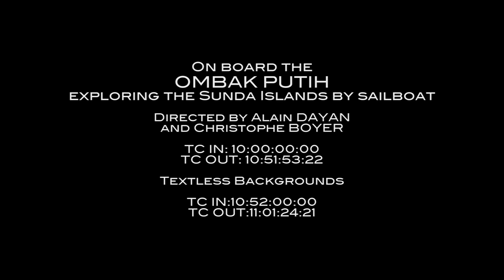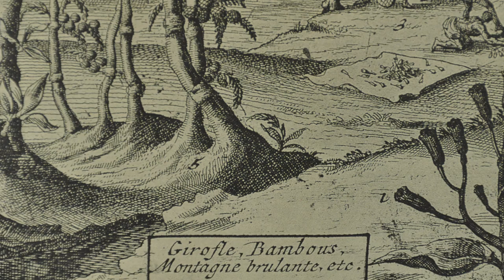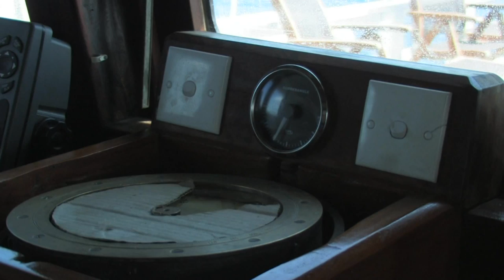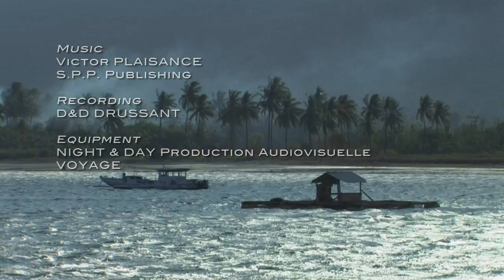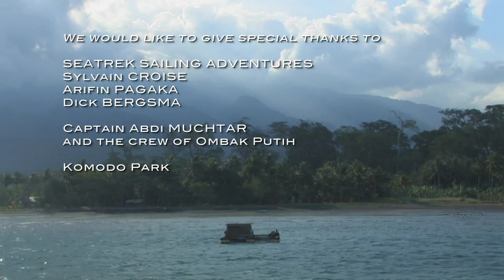INDONESIA - cruise over the world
Originally designed for the transport of goods, Ombak Putih , white wave , is now a cruise ship.On board, with a few passengers, we take the direction of the Lesser Sunda Islands .The journey begins in Flores, continues Komodo, Rinca , Sumbawa and Lombok.Take a behind the scenes peek into the lives of liner crew members and discover the pleasures of a life spent at sea.Stopover will take you on prodigious trips across the most marvelous oceans and rivers of the world. Travel with us as we explore not just the waters of the world, but also the mythical cruise ships, legendary liners, magnificent sailboats and fascinating traditional vessels that take us from place to place.Subscribe to our channel us to your G+ circles